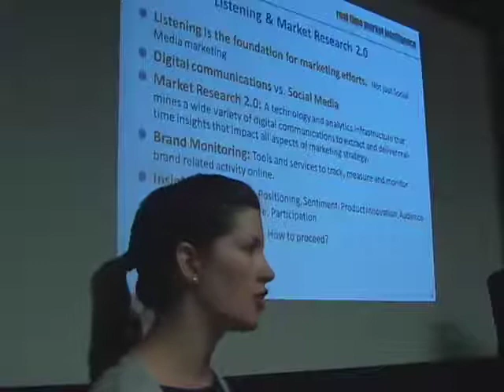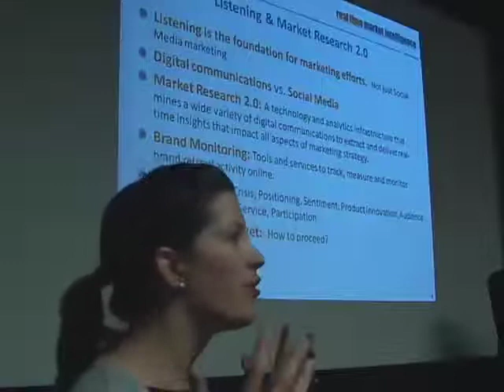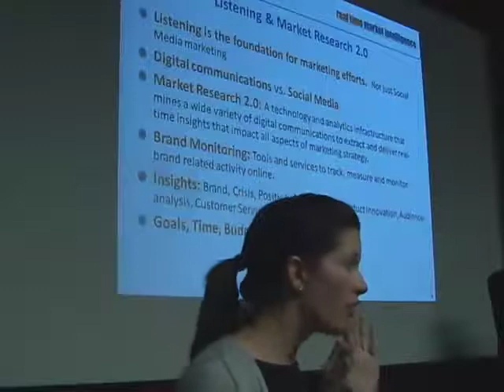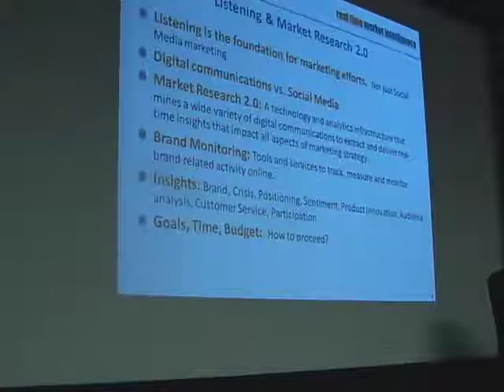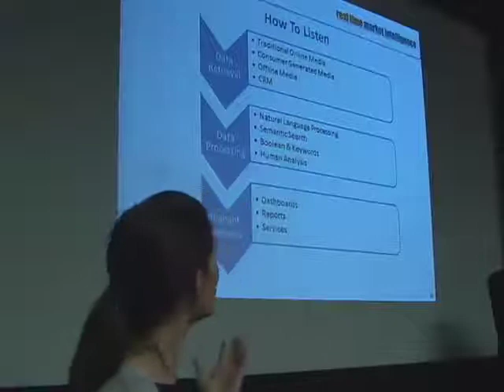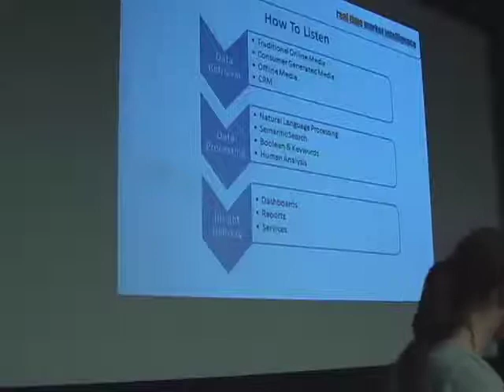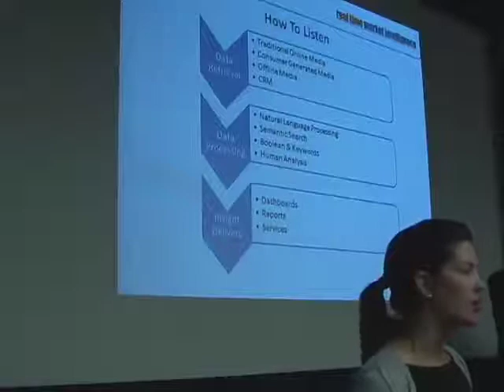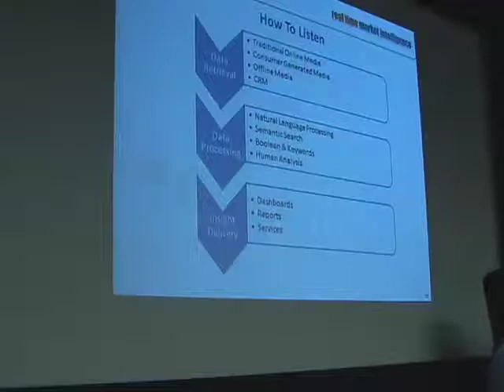Gwen Bell on Social Media Part 3